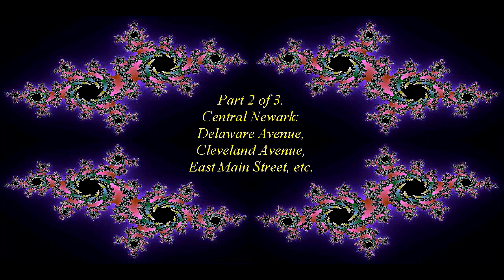USA: Driving around in Newark in Delaware 2013 (part 2)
Driving on S Main St, S Chapel St, E Cleveland Ave and E main St. Shot by Roland Larsson July 27 2013.